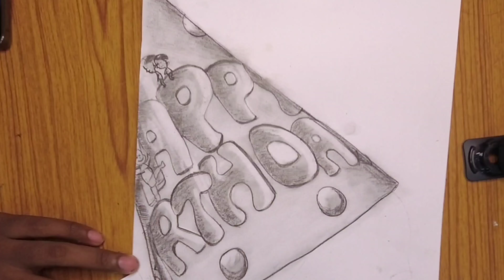Cute Baby Crying scenery/baby drawings how to draw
Childhood is the most fun and memorable time in anyone’s life. It’s the first stage of life which we enjoy in whatever way we like. Besides, this is the time that shapes up the future. The parents love and care for their children and the children to the same too. Moreover, it’s the golden period of life in which we can teach children everything.

Childhood Essay

The memories of childhood ultimately become the life long memory which always brings a smile on our faces. Only the grownups know the real value of childhood because the children do not understand these things.

Moreover, Children’s have no worries, no stress, and they are free from the filth of worldly life. Also, when an individual collects memories of his/her childhood they give a delighted feeling.

Besides, bad memories haunt the person his entire life. Apart from this, as we grow we feel more attachment to our childhood and we want to get back those days but we can’t. That’s why many people say ‘time is neither a friend nor a foe’. Because the time which is gone can’t come back and neither do our childhood. It is a time which many poets and writer praises in their creations.

Importance of Childhood
For children, it has no importance but if you ask an adult it is very important. Moreover, it a time when the moral and social character of the children develop. In this stage of life, we can easily remodel the mindset of someone.

Also, it is very important to understand that the mindset of children can be easily altered in this time. So, we have to keep a close eye on our children.

What Should You Do in Childhood?
In childhood, one should need to enjoy his/her life without any worry. It is a time in which one should have to take care of his diet, his health, and immunity. Besides, the children should be taught to be neat and clean, to eat, read, sleep, play, and to do exercise regularly and these things should be in the habits of the child.

Moreover, we should try to influence children to start productive habits such as reading, writing that should help them in later life. But the books they read and what they write should be carefully checked by the parents.

Care for Everyone
Children are like buds, they care for everyone equally without any discrimination. Also, they are of helpful nature and help everyone around them.

Moreover, they teach everyone the lesson of humanity that they have forgotten in this hectic lifestyle of this world. Besides, these children are the future of the country and if they do not grow properly then in future how can they help in the growth of the nation.

In conclusion, we can say that childhood is the time that makes our adulthood special. Also, children’s are like pottery vessels whom you can shape in any way you like. Besides, this their innocence and helpful nature gives everyone the message of humanity.

Most importantly, they learn by either making mistakes or seeing their elders

if  you want to personalize customize a gift for your loveable person
home delivery also is available